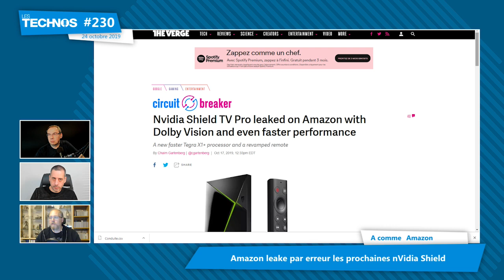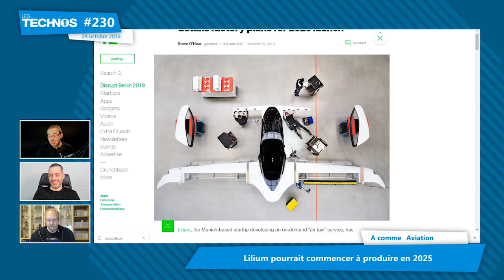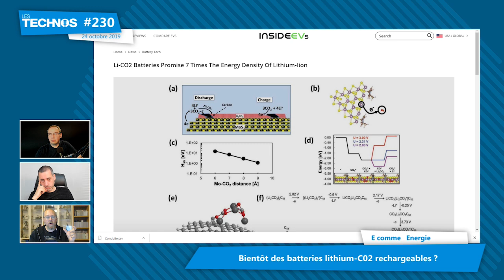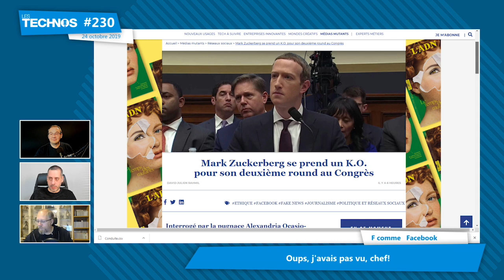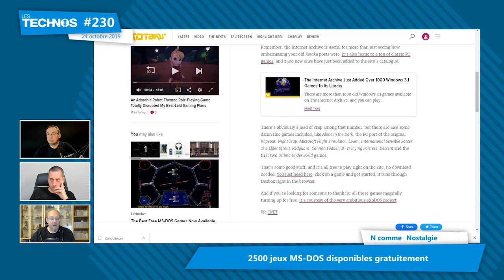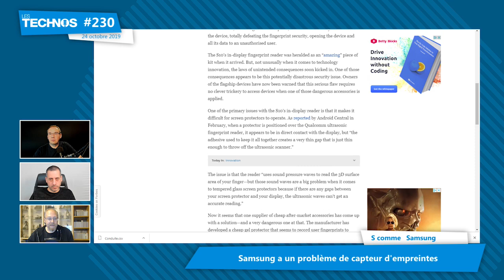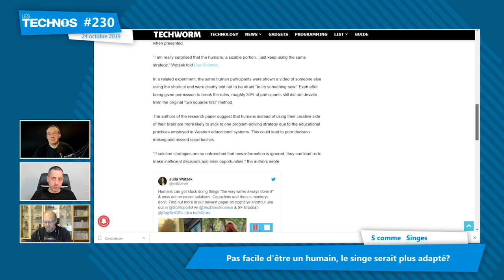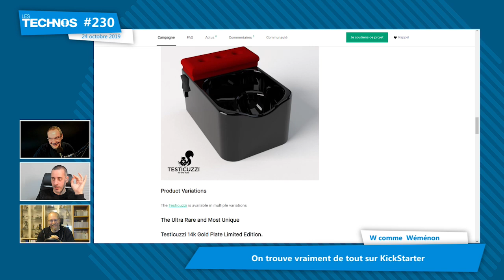Fin des disquettes, retour des jeux MS-DOS, Zuckerberg au Congrès,... [Les Technos | Podcast #230]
Dernier épisode avant le passage à l’heure d’hiver, voici la 230ème édition de notre revue de presse Web et tech enregistrée le 24 octobre 2019. Cette semaine il est question de singes qui seraient plus doué que nous, de retrogaming (avec 2500 jeux gratuits), de Mark Zuckerberg qui se prend les pieds dans le tapis, de la fin des floppy disks (ces disquettes souples que vous avez peut-être connu) ou encore d’une fuite sur Amazon. Et surtout, en fin d'épisode, le duel des chroniqueurs avec deux "Wéménon". Bonne écoute ! (⬇ ⏱ ⬇)

🔠 A comme Amazon (00:03:01) : Amazon leake par erreur les prochaines nVidia Shield. (sources

🔠 A comme Aviation (00:11:30) : Lilium pourrait commencer à produire en 2025. (source

🔠 D comme Disquette (00:16:06) : L'armée américaine abandonne les disquettes 8 pouces. (sources

🔠 N comme Netflix (00:41:57) : Netflix va bientôt interdire le partage familial! (Ou pas). (source

🔠 S comme Samsung (00:51:08) : Samsung a un problème de capteur d'empreintes. (sources

🔠 S comme Singes (01:01:44) : Pas facile d'être un humain, le singe serait plus adapté? (source

🔠 W comme Wéménon (01:06:51) : Il vaut mieux éviter de verbaliser un ingénieur. (source

🔠 W comme Wéménon (01:13:05) : On trouve vraiment de tout sur KickStarter. (source